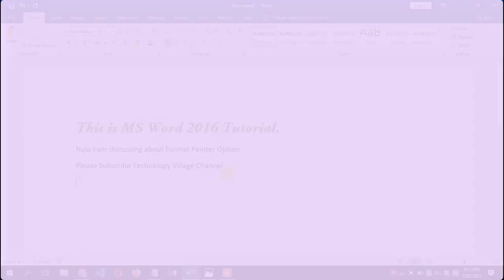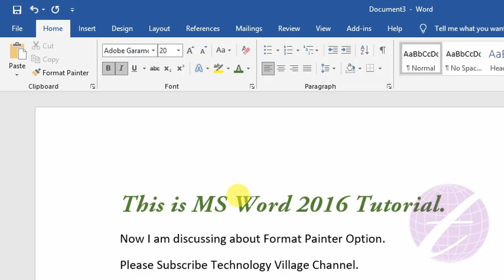Format Painter in MS Word 2016 | Microsoft Word Tutorial Bangla - 05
If you want to know about format painter in word you must view format painter in ms word 2016 video. This is Microsoft Word Tutorial Bangla and part of ms word full course in bangla or ms word course in bangla. If you find word tutorial for beginners 2021 or ms word 2016 bangla tutorial you can view this video. The ms word format painter are same in format painter in ms word 2007 and format painter in ms word. You can view ms word 2013 tutorial bangla or ms word 2016 tutorial bangla. Both are same. The word 2016 tutorial bangla, microsoft word 2016 tutorial bangla, word 2016 bangla tutorial and ms word 2016 tutorial in bangla are help you to learn microsoft word.

এই ভিডিওতে ms word 2016 এর Format Painter অপশন সম্পর্কে আলোচনা করা হয়েছে।